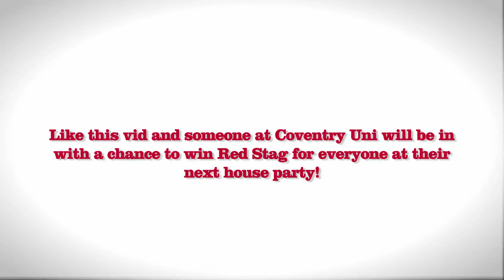Coventry University Student Ball